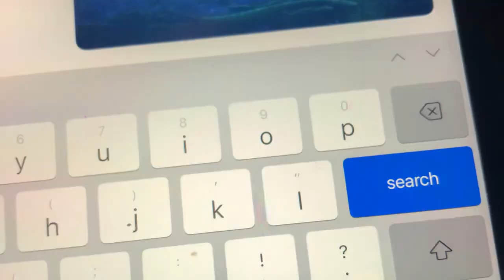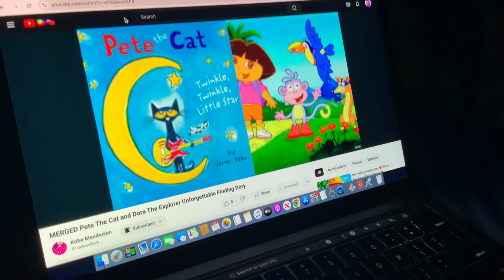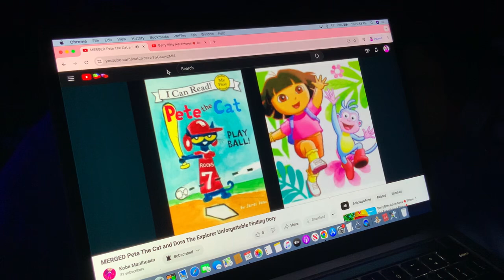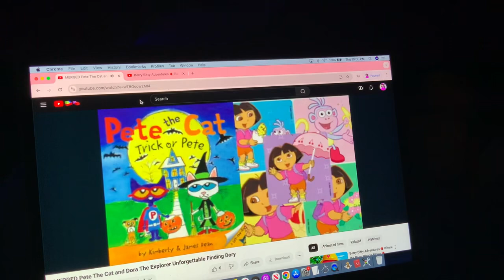MERGED - Pete The Cat and Dora The Explorer Unforgettable (Finding Dory)